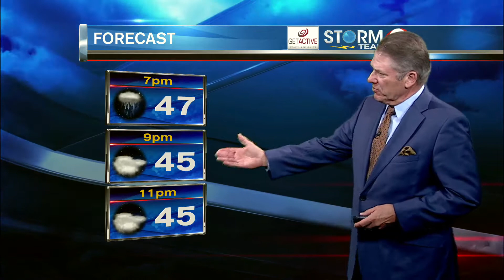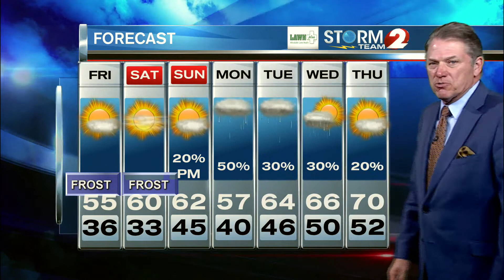Storm Team 2 Forecast